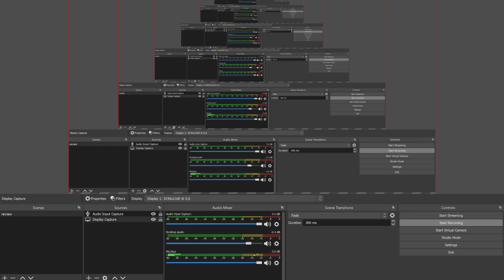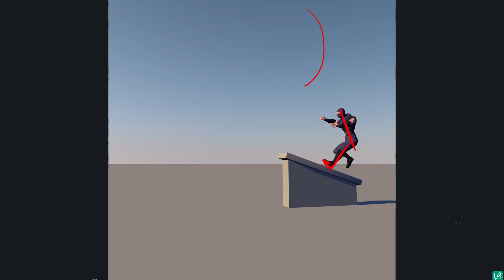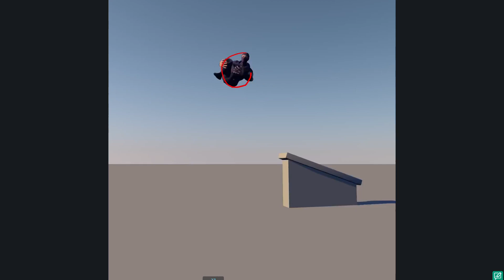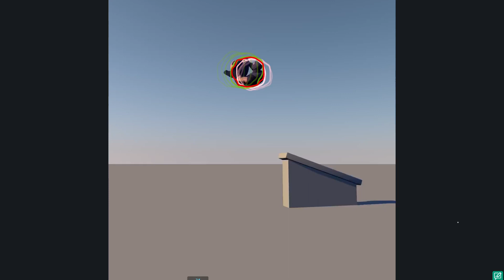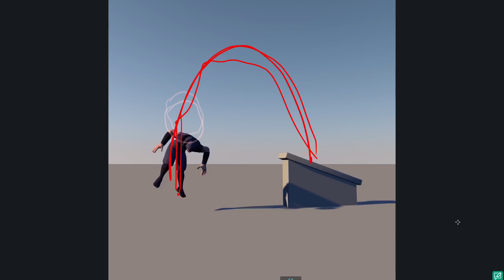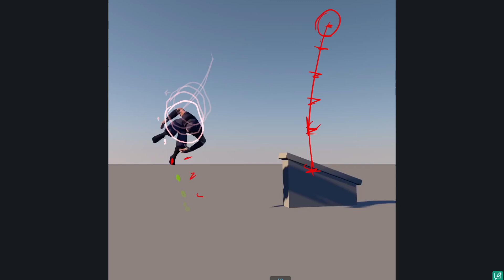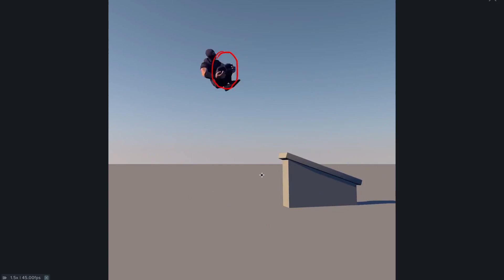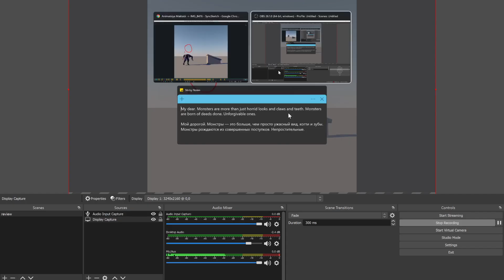Review 33. Yugurib kelib, sakrab, to'xtash.